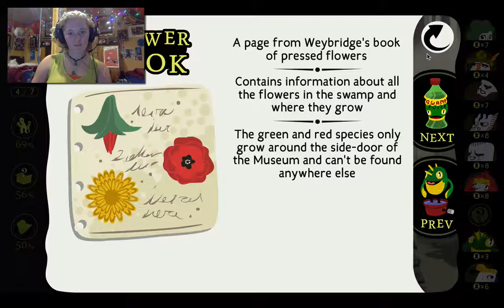Let's Play | Detective Grimoire Part 6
Gracie manages to get lost in Boggy's Bog and hits a dead end in another episode of Detective Grimoire.